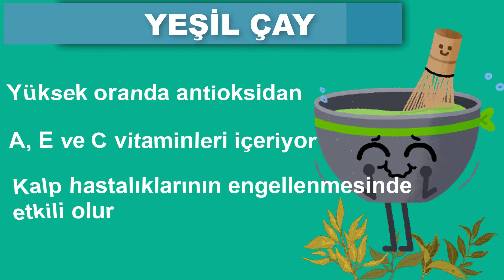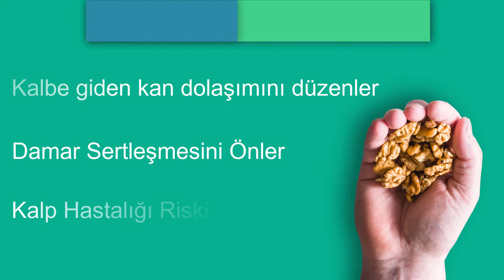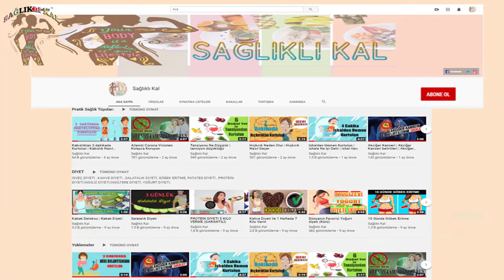kalbe ne iyi gelir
Sarımsağın faydaları,
Prof Dr. Yavuz Yörükoğlu,
Kalp krizi belirtileri,
Tuğba Yurt Açmayalım,
Kalp çarpıntısına ne iyi gelir,
Kalp damar tıkanıklığı nasıl açılır,
Kalbe iyi gelen yiyecekler,
Kalbe iyi gelen egzersizler,
Alıç sirkesinin faydaları,
Maydanoz limon kürü,